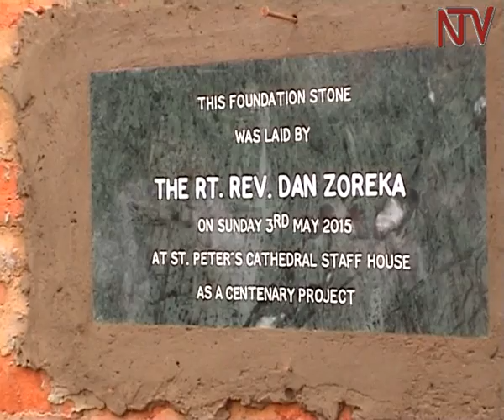Kinkizi bishop appeals to Museveni and Mbabazi to reconcile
The Bishop of the Kinkizi Diocese the Rt. Rev Dan Zoreka has called for a reconciliation between President Yoweri Museveni and the Former Prime Minister Amama Mbabazi saying it would help the future of the country.
The Bishop made these remarks on the sidelines of  preparations for weeklong celebrations to mark 100 years of Christianity in Kinkizi. President Yoweri Museveni is expected to attend as the Chief Guest